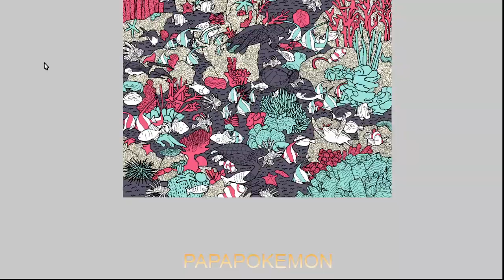1 J’ai demandé des abeilles 8 les 5 premiers décors on chasse les abeilles bzz bzz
cherchons ensemble en famille les petites (mais vraiment petites) abeilles cachées ainsi que des ruches à trouver. C'est pas évident, c'est parti mon kiki. c'était trop dur là.